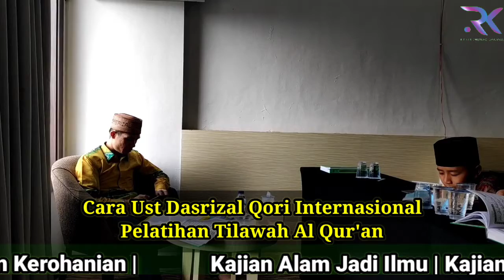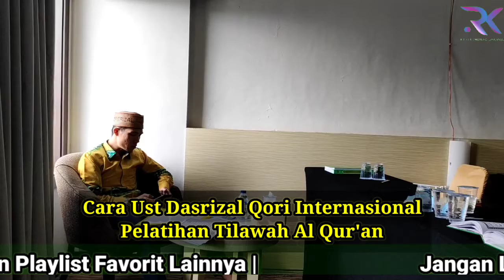Metode Pelatihan Tilawah | Qori Terbaik Internasional | Ust Dasrizal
Begini cara Ustadz Dasrizal Qori Terbaik Internasional dalam mengajarkan bagaimana cara menghafal irama Tilawah Dalam persiapan MTQ Nasional ke 28 Tahun 2020 di Sumbar.